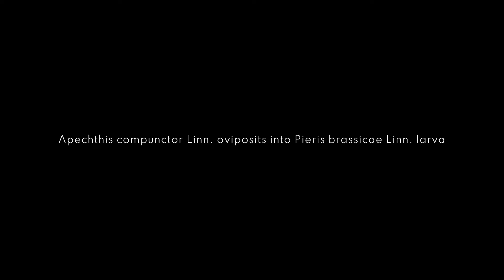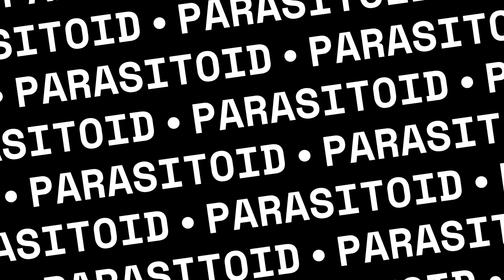NALPAS Parasitoid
Biocore
by Apechthis Nalpas 2022